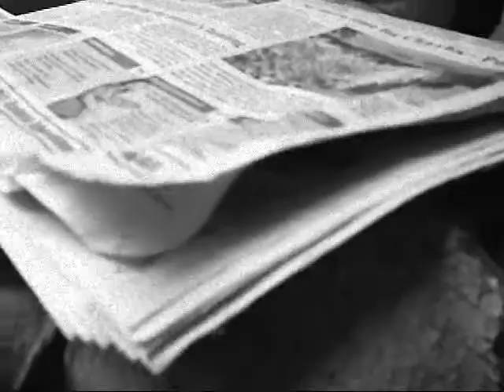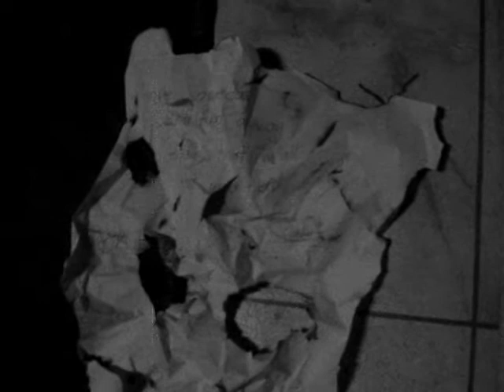Piercing Black Needles Music Video by Ronel R Gatbunton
hi  nhel here, this is the acoustic version of the song  PIERCING BLACK NEEDLES, this is just the RAW VIDEO and AUDIO VERSION, i'm still working on it's finel version
there's a pre-chorus and bridge part in the FULL Version
thanks to ahries, joanna, nanz, carlo, gie, jheng, andrew, and sweet (my girlfriend)

i'll be uploading other songs soon,